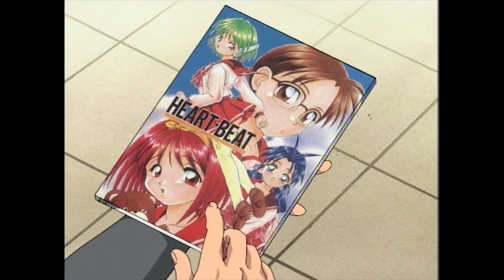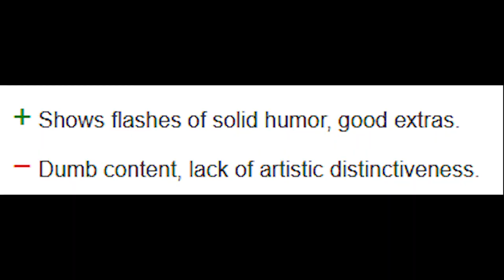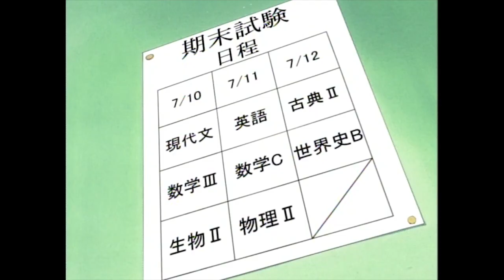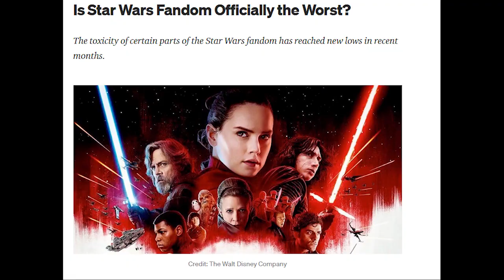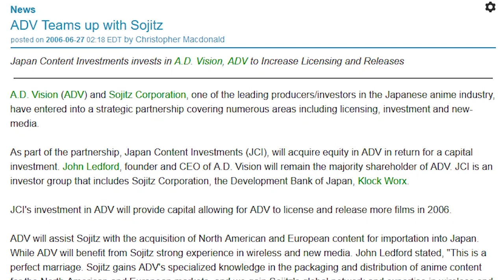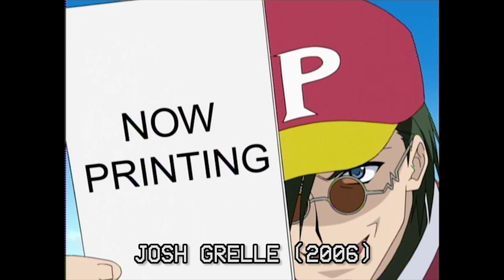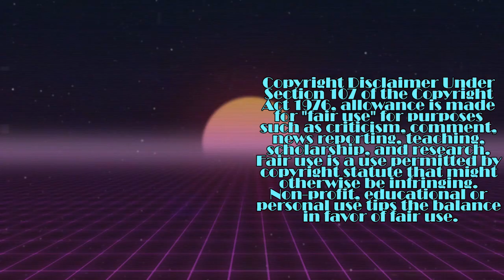Comic Party Revolution | KYOTO VIDEO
Ever had an anime that you personally liked suddenly get a second season out of nowhere? Ever had that second season turn out to be mediocre in every way, shape or form? Comic Party Revolution is one of those anime!